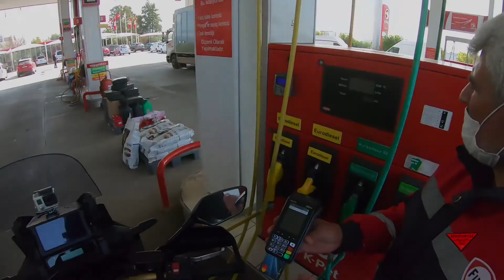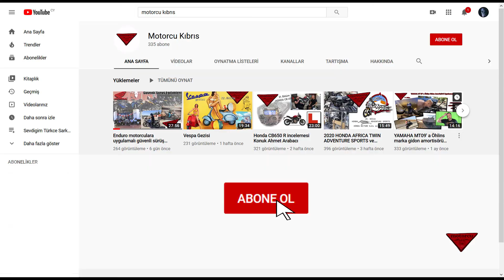Lockdown Vlog 1